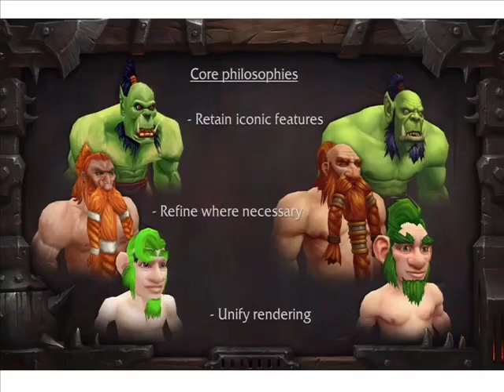World of Warcraft: Warlords of Draenor Info and Reaction #3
"New character models retain the iconic features, but refine them as necessary. The models also have a more consistent style." In my opinion, they look amazing! Can't wait to see more...

EDIT: Apparently, Draenei and Blood Elves ARE getting updates. Yes! Yes! Yes!

Thanks to MMO Champion for the pics!